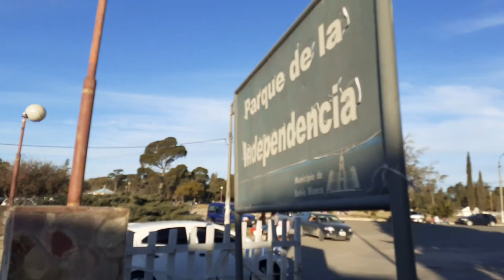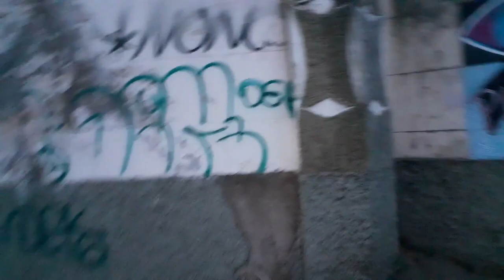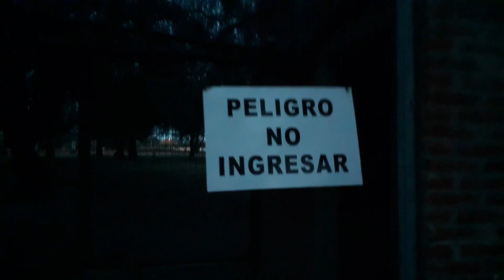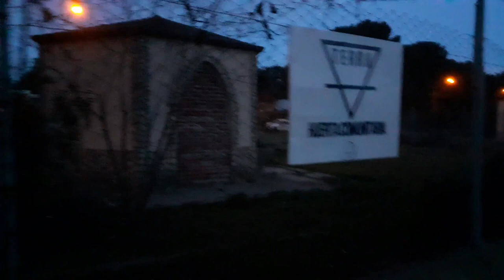YENDO A UN ENSAYO + AVENTURAS POR EX ZOOLOGICO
LES AMO ❤